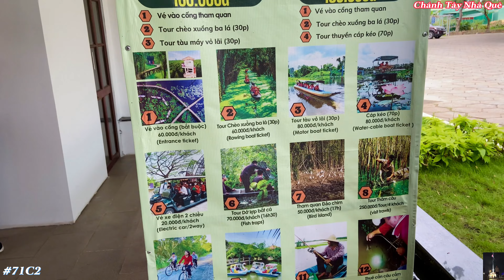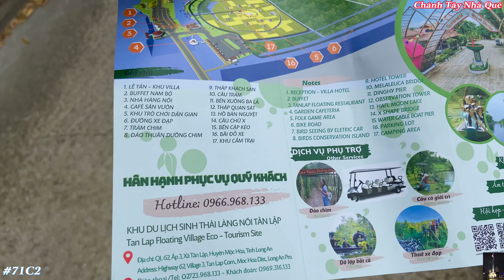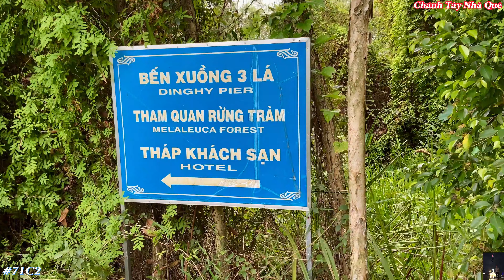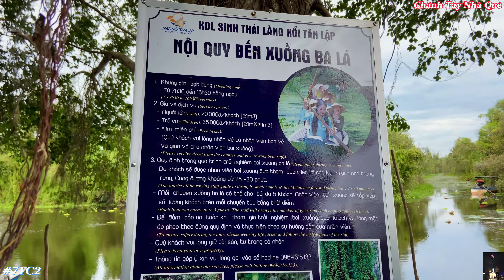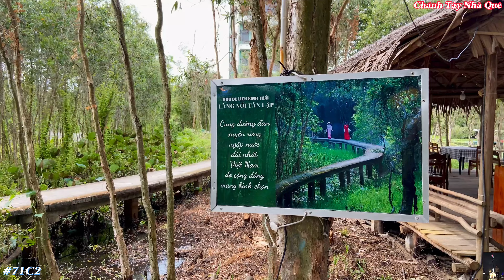Làng Nổi Tân Lập (Hương Sắc Rừng Tràm) | Chánh Tây Nhà Quê